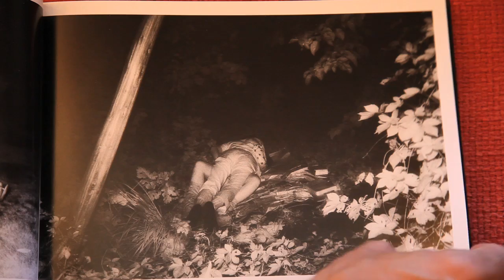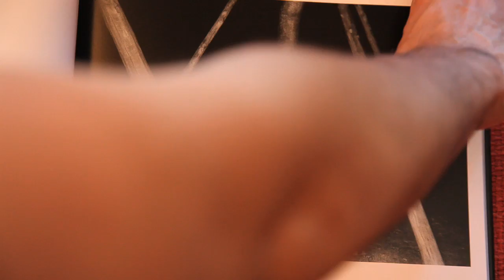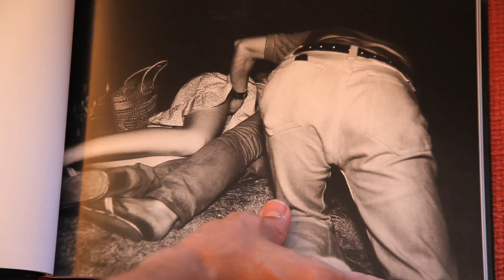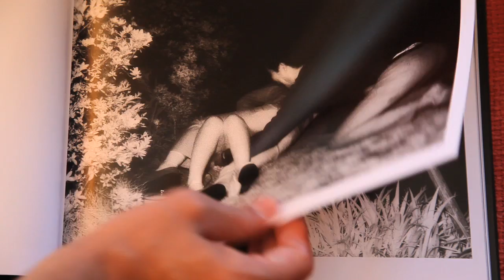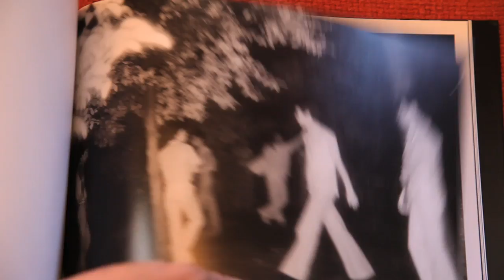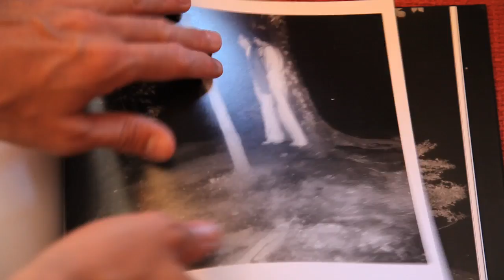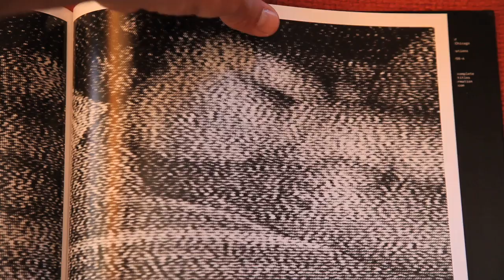"The Park" , Kohei Yoshiyuki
An overview of this disturbing photography book.